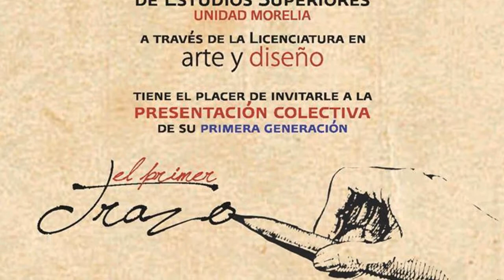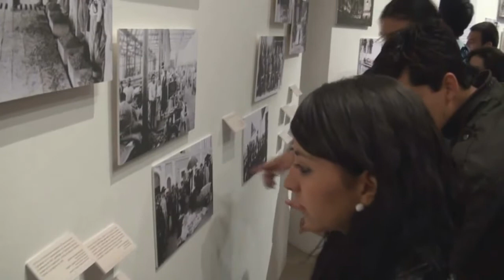El ocio sustancioso #10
Cartelera Cultural del 5 al 8 de Junio
Conducción: Erika Leyva - Edición y Producción: Paco Durón - Coordinación: Carlos F Marquez

Música de Fondo Kinky - Hasta quemarnos
Información RedLab y SECUM